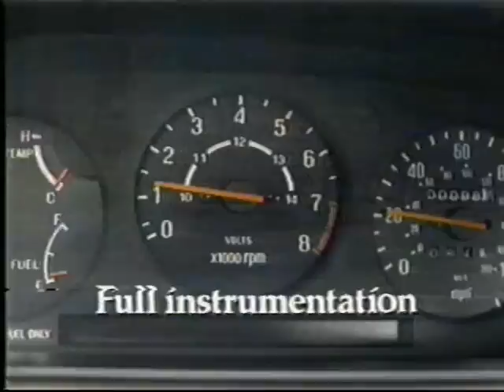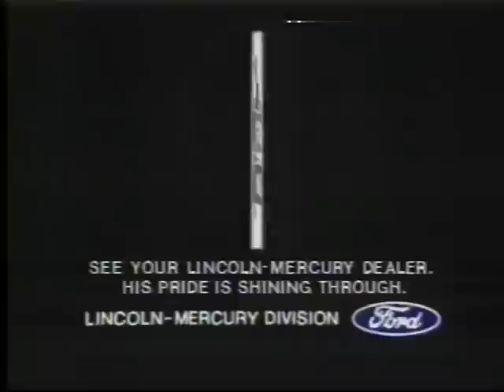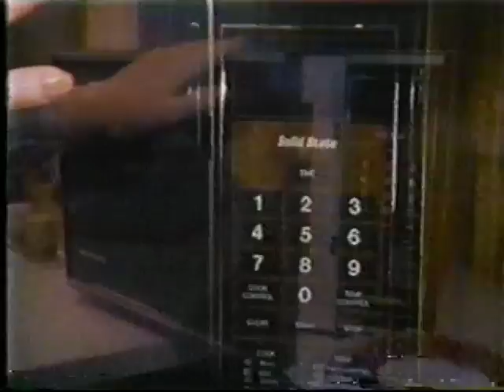Barbara Walters Richard Nixon interview May 8 1980 ABC 2020